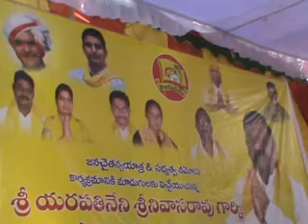గురజాల మం.మాడుగులలో జనచైతన్య యాత్రలో పాల్గొన్న ఎమ్మెల్యే యరపతినేని